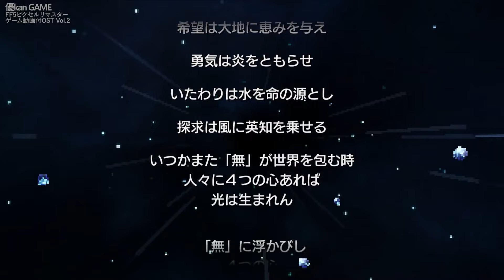FFV Pixel Remaster Soundtrack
The origin of this compilation video is simply that I wanted a complete version of the soundtrack to listen to in the background while I was working, but could only find individual tracks on YouTube. Thanks to SquareEnix for letting people like me enjoy this classic RPG music.

Thank you, Unknown1980s, for the tracklist.

0:01 Ahead on Our Way
1:32 A Presentiment
6:07 Four Valiants Hearts
7:56 Hurry! Hurry!
9:07 Lenna's Theme
11:43 Fate in Haze
13:14 The Battle
14:32 Victory's Fanfare
15:13 Requiem
15:44 Pirates Ahoy!
16:58 Tenderness in The Air
19:17 Good Night!
19:26 Sealed Away
20:30 Cursed Earths
21:38 Deception
23:18 Harvest
25:00 Walking the Snowy Mountains
26:07 Danger!
27:16 The Fierce Battle
28:41 The Dragon Spreads it's Wings
29:45 Royal Palace
31:26 The Fire Powered Ship
33:28 Run!
34:21 The Day Will Come
35:57 The Ancient Library
37:26 Nostalgia
39:10 Musica Machina
41:33 Reminiscence
42:42 What
43:29 Mambo de Chocobo
44:45 My Home, Sweet Home
46:08 Music Hox
47:00 The Airship
48:12 The Evil Lord Exdeath
49:47 Exdeath's Castle
52:06 The Four Warriors of Dawn
54:24 Battle With Gilgamesh
56:04 Unknown Lands
58:24 Critter Tripper Fritter
1:00:30 The Castle of Dawn
1:01:38 Beyond The Deep Blue Sea
1:03:00 As I Feel, you Feel
1:05:43 Waltz Suomi
1:07:59 Go Go Boco!
1:09:09 The Land Unknown
1:11:03 The Book of Sealings
1:12:24 Intension of The Earth
1:13:46 The Prelude of Empty Skies
1:16:53 Searching The Light
1:18:31 The Decisive Battle
1:23:31 The Silent Beyond
1:29:03 Dear Friends
1:33:23 Final Fantasy
1:37:00 A New Origin
1:45:40 The Prelude
1:48:16 Fanfare
1:48:24 Fanfare 2
1:48:36 I'm a Dancer
1:48:56 Piano Lesson 1
1:49:09 Piano Lesson 2
1:49:26 Piano Lesson 3
1:49:42 Piano Lesson 4
1:50:11 Piano Lesson 5
1:50:23 Piano Lesson 6
1:50:35 Piano Lesson 7
1:50:45 Piano Lesson 8